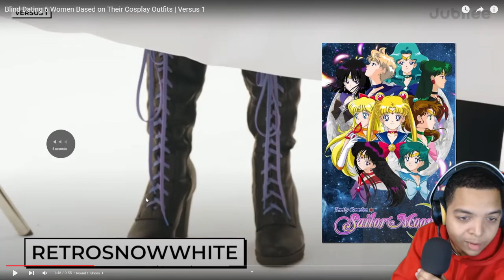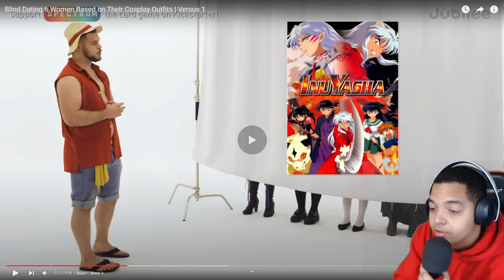NERDS FINDING TRUE LOVE!!!! Blind Dating 6 Women Based on Their Cosplay Outfits